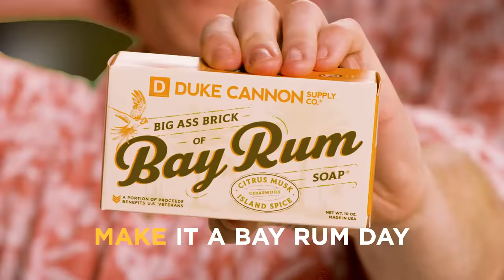"Have a Bay Rum Day"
Watching this video will require :30 seconds of your life that you'll never get back, but hopefully it will bring you one step closer to Having a Bay Rum Day. (We apologize for the earworm on this one.)